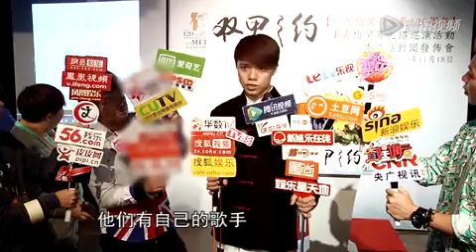张敬轩未觉英皇与无线闹翻 透露将担任TVB节目主持